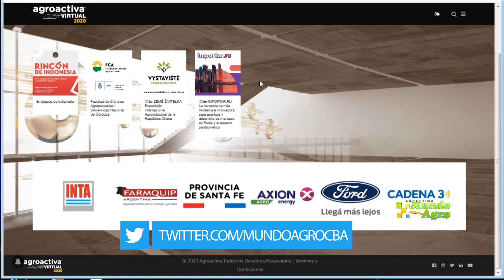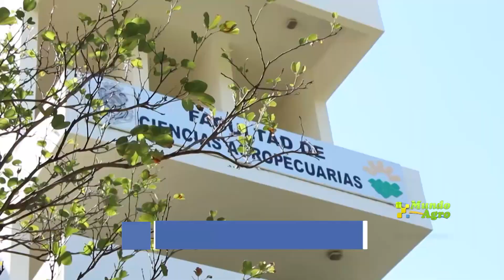Ing Marcelo Conrero, Decano FCA UNC La Facultad e Cs Agropecuarias de la la UNC Participó de Agroact